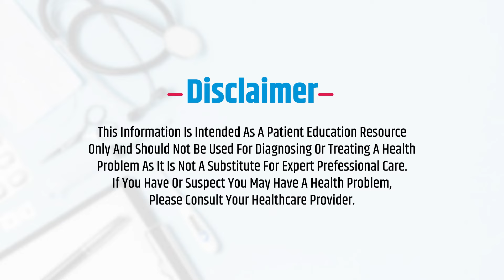29th week of pregnancy | Dr. Asha Gavade | Umang Hospital | Pune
In the 29th week of pregnancy, the mother's stomach makes a shape, as well as the baby makes a lower position in his mother's stomach. Along with this, the mother needs nutritious food and medicines, which need to be increased during this time.

In today's video, Let’s take information about how it is important to take care of mother and baby in 29th week of pregnancy.

Dr. Asha Gavade
MBBS, DNB - Obstetrics & Gynecology, Gynaecologist, Infertility Specialist, Obstetrician
12 Years of Experience

Dr. Asha Gavade is a Gynecologist in Magarpatta City, Pune and has an experience of 12 years in this field. She practices at Care Women's Health Clinic in Magarpatta City, Pune. She completed MBBS from Jawaharlal Nehru Medical College, Wardha in 2006 and DNB (Obstetrics and Gynecology) from Sanjivani Nursing Home in 2011.